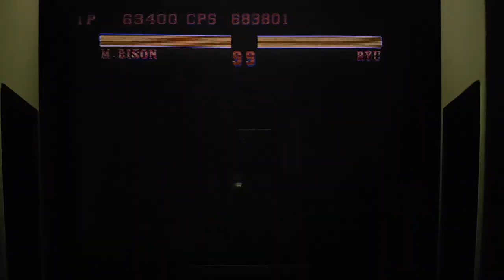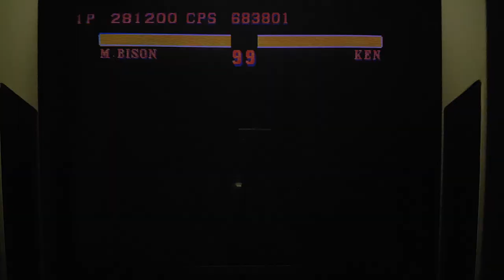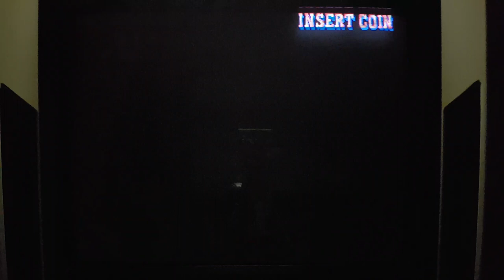Street Fighter 2 Champion Edition PCB on a Sega Blast City cabinet- M. Bison (Level 8)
One of my favorite games of all times and the first game I have ever played